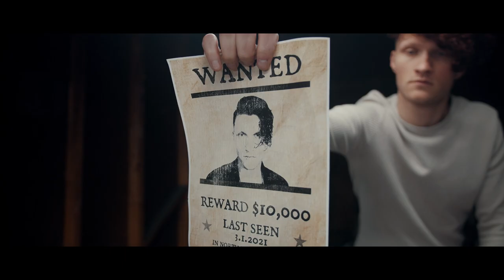Fernway - "Mountain Climber" [OFFICIAL MUSIC VIDEO]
Fernway - "Mountain Climber" from the album, 'Autocrave', available now.

Lyrics:

It's like sugar to a sweet tooth
Only twice as bad news
If I can't have you
It's 'cause I don't want to
You know we can't be seen here
so we probably shouldn't stay long
If I'm being straight up, you're not that innocent
If I'm being straight up
I probably should've known

It takes a thief to catch a criminal
Feigning honestly to feel invincible
Who are you now that you can walk away
Do you break
In his arms to you feel safe
Pretty smile, is it fake
Do you mean everything that you say

Hard and slow I breathe you in
Intoxicating specimen
If time is more than you can give to me

Where are you now that I can walk away